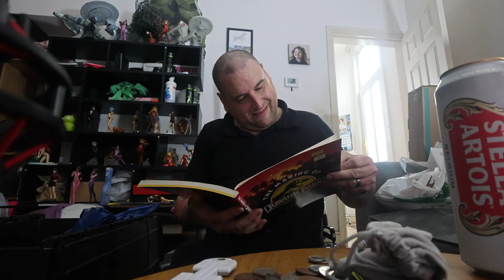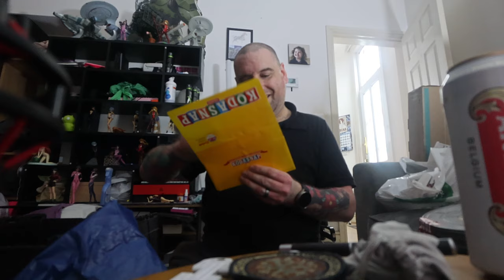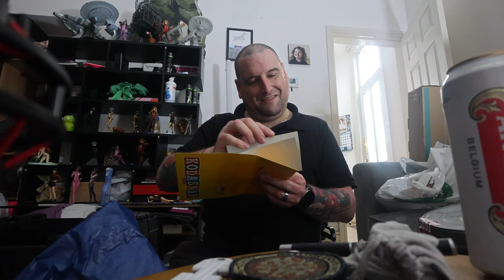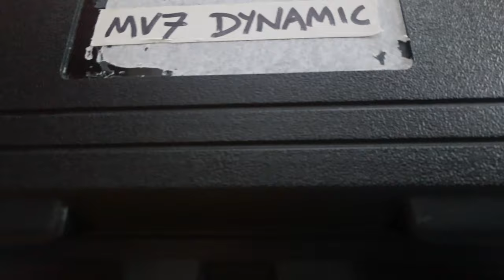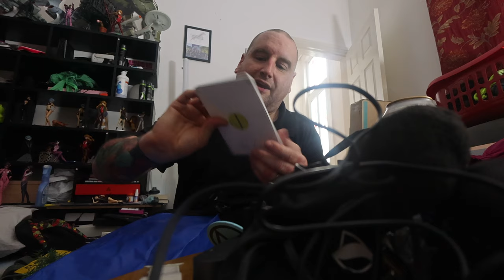Unboxing a Frack Tonne of Tech - I ROBBED @HairyHands ASMR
I make ASMR when I'm drunk.